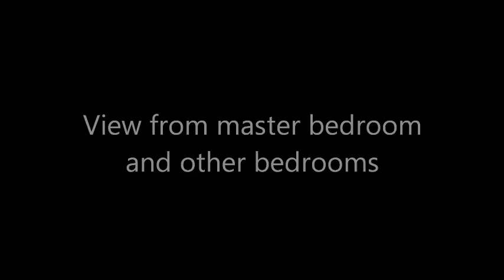Bellini night video from bedrooms